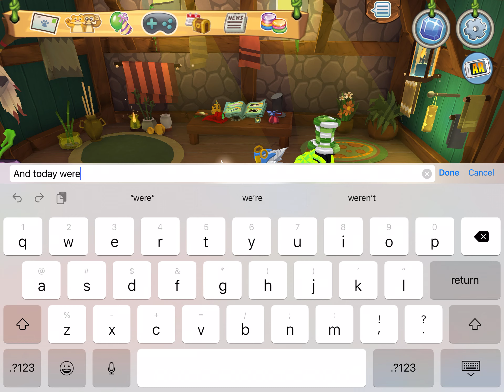Rare Item Monday For September 20, 2021 on Animal Jam app